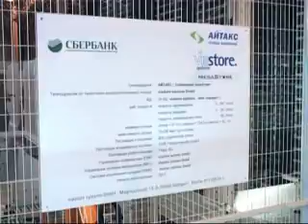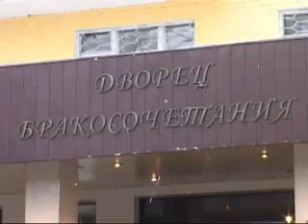Выпуск новостей от 28 декабря 2011 года 1